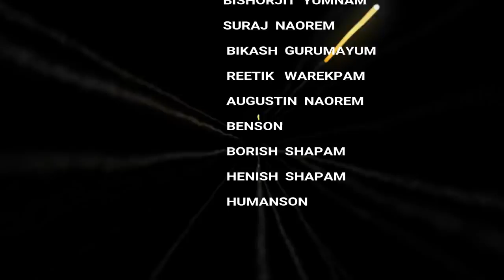Phijido Flute Cover_Milan SHAMS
Chak Khao Production

Eikhoigi channel c bu nungshibiduna maymna support twbiyu

Costume- Manglemba

SPECIAL THANKS -
Meiraba Longjam
Pritam Yumnam
Suraj Naorem
Suresh Nameirakpam
Bikash Gurumayum
Reetik Warekpam
Bisho Shapam
Bishorjit Yumnam
Henish Shapam
Borish Shapam
Benson
Nikhil
Thoinao
Augustin Naorem
Kishan Loktongbam
Rakesh Loktongbam
Humanson Shapam